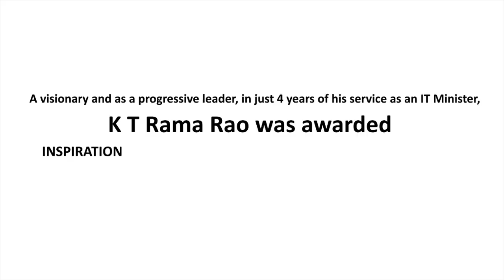6 Times KTR Owned The World Stage Like A Boss | K. T. Rama Rao | Telangana | Hyderabad | GES | KCR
Kalvakuntla Taraka Rama Rao popularly known as KTR., is an Indian politician from the Telangana Rashtra Samithi - TRS

K.T.R. is a Member of Legislative Assembly from Sircilla (Assembly constituency). He currently serves as the Cabinet Minister for the State for different portfolios namely Information Technology (IT), Municipal Administration and Urban Development (MAUD), Textiles and NRI Affairs.

He is the son of Kalvakuntla Chandrashekar Rao, Chief Minister of Telangana and founder of Telangana Rashtra Samithi. K.T.R. has been awarded Most Inspirational Icon on the Year 2015 by CNN-IBN and Ritz Magazine. He is multi-lingual, being fluent in Telugu, English, Hindi and Urdu.

Featuring :
1. KTR Mahesh Babu Interview
2. KTR Speech At Apple Development Centre Launch
3. KTR Speech At TIE Event , Silicon Valley, USA
4. KTR Speech At Global Entrepreneurship Summit, Hyderabad
5. KTR Speech At World Economic Forum, New Delhi
6. KTR Speech At Innovate, Incubate & Incorporate, IIT, Chennai

Sources : Telangana Updates |  TRS Plenary 2018 |  KTR News